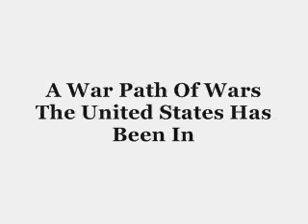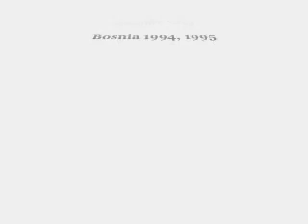A War Path Of Wars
Originally posted by TheRedPillNews, but YT wouldn't let it stand as a response.
Maybe seeing all of these in a group might make it easier to see what is going on.